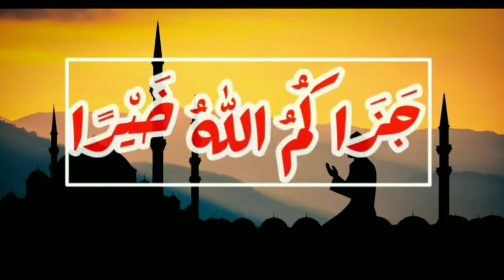Cara Kuliti Kambing Yang Cepat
Cara mudah menguliti kambing ini simpel dan mudah dicontoh. Ketahui sebelum menyembelih kambing khsusnya pemula.